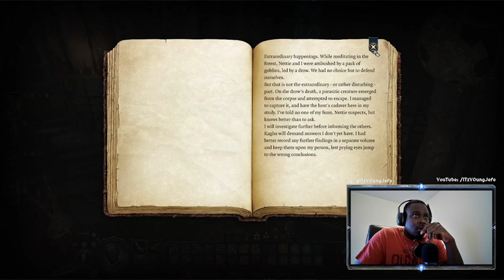How Could She Do This To Me - Baldurs Gate 3 Gameplay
It seems like the Emerald Grove doesn't value peace. Watch as we turn it upside down.